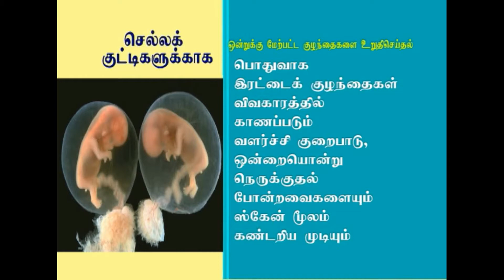E05-Confirming Multiple Pregnancy|Dr Prashitha-Garbba Rakshambigai Fertility Centre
In this video, Dr Prashitha, Consultant, Obstetrics and Gynecology at Garbba Rakshambigai Fertility Center, explains the importance of confirming the multiple pregnancy through Scan Report.Also she states taking safety measures while in Multiple pregnancy. For more on Infertility and various treatment options,